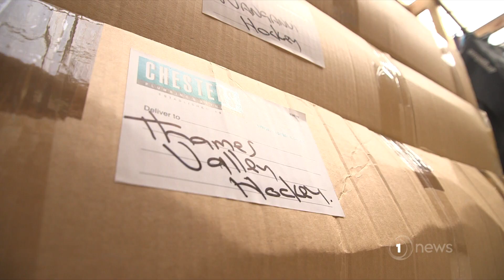Good Sorts: Orewa men giving the gift of hockey to those without gear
Colin Chester from Orewa, north of Auckland, has played hockey since he was 5 and when he heard about people struggling for hockey gear, he started giving and never stopped.